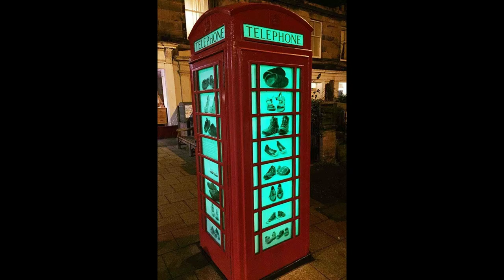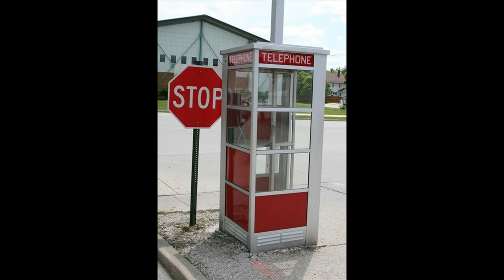Dial Back Time: Telephones of Yesteryear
Step into a time capsule with "Dial Back Time: Telephones of Yesteryear," and immerse yourself in the enchanting visual story of early communication devices. From the elegant craftsmanship of the first receivers to the iconic rotary dials, this video is a tribute to the golden age of telephony.

We've curated a collection of nostalgic photographs that showcase the evolution of the telephone, each with its own tale. As you watch, you'll experience a beautiful day from the past, get a behind-the-scenes glimpse at the innovation of communication, and understand the story of how these devices connected the world.

Whether you're a history buff, a tech enthusiast, or simply in love with the aesthetics of vintage, this journey through music history is sure to strike a chord. Enjoy the melodic backdrop that harmonizes perfectly with the visuals, adding a touch of sentimentality to your viewing experience.

We're excited to share these timeless pieces of history with you. Which telephone design is your favorite? What memories do they evoke for you?

For our international friends:
- Regresa al Pasado: Teléfonos de Antaño
- Remontons le Temps: Téléphones d'Autrefois
- Zeitreise: Telefone von Gestern

Join us on this historical dial back, and don't miss out on the chance to connect with the past! 📞✨

CHAPTERS:
0:01 - Introduction to Vintage Telephones
2:13 - Early Telephone Models History
2:29 - Evolution of Telecommunications
3:41 - Antique Telephone Design Aesthetics
4:55 - Classic Phone Technology Advancements